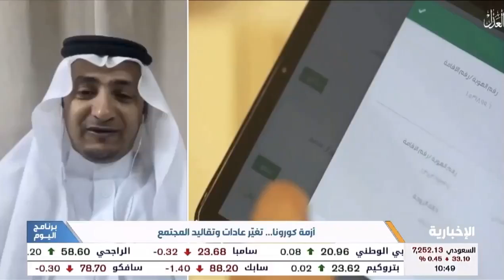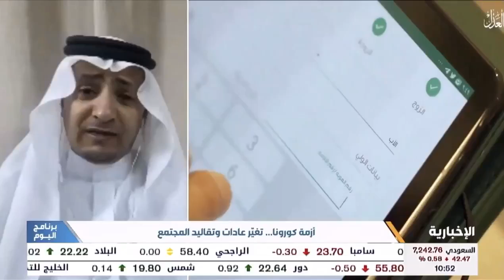أزمة كورونا.. تغير عادات وتقاليد المجتمع